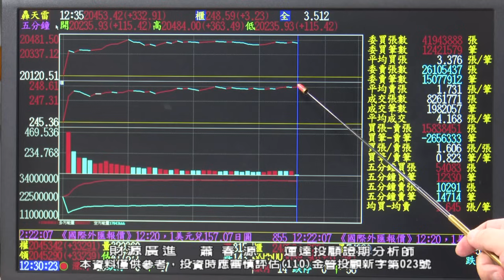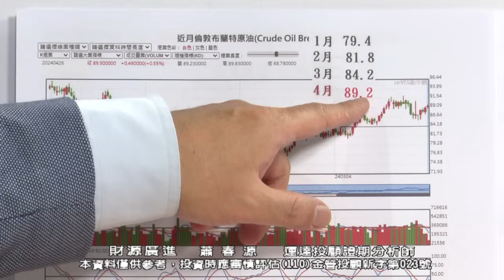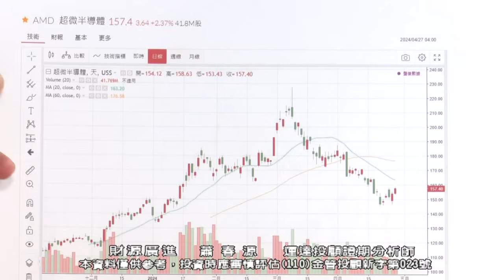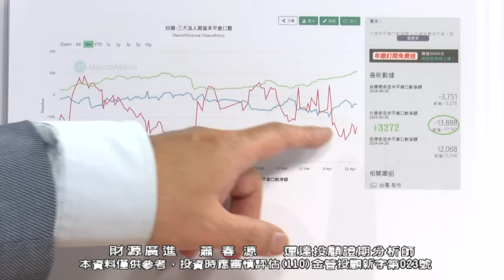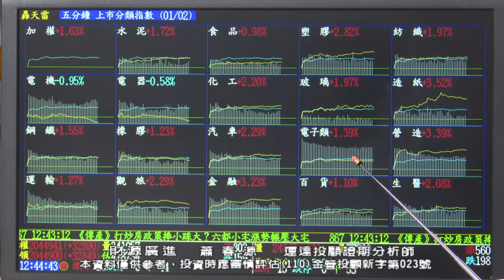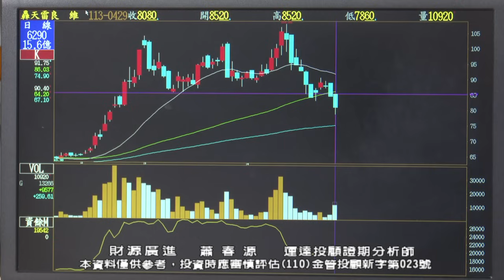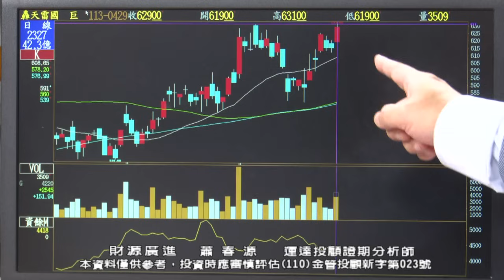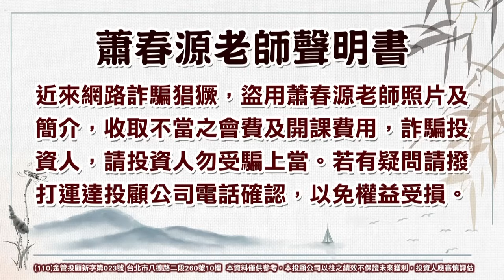20240429 2000 蕭春源 財源廣進